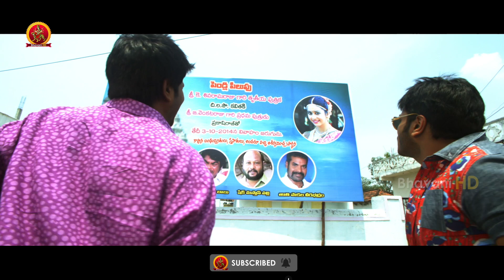Manchu Manoj Stops Rakul Preet Marriage | Shiva Reddy Comedy | Bhavani HD Movies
Watch Manchu Manoj Stops Rakul Preet Marriage.